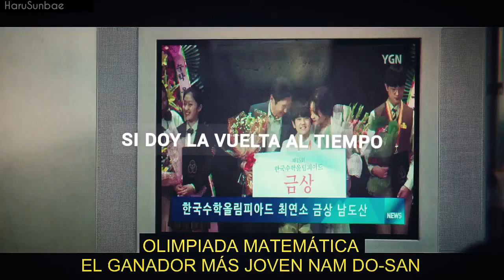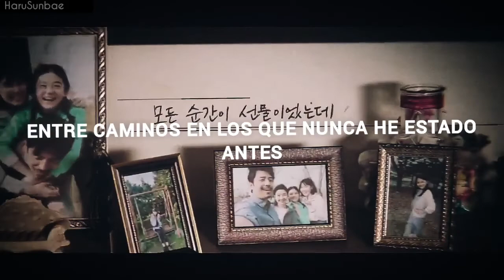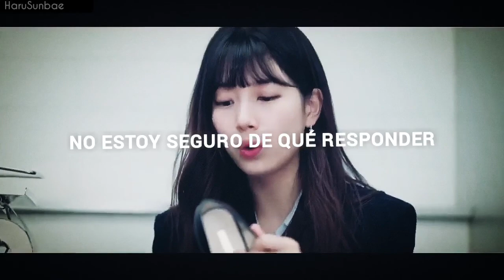Canción para que no te arrepientas de tus decisiones 🙃🙂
Hace poco hice otro video pero por derechos del autor no aparece público,y accidentalmente lo eliminé de mis archivos por lo que no lo pude subir a la carpeta de drive...

En fin,este es otro video que tenía en mente, recién empecé a ver START up y me gustó. Se los recomiendo ampliamente.

Esta semana empecé con algunas lecciones independientes de coreano,así que me fue un poco más fácil traducir y entender la letra,aunque les confieso que me apoyé de un traductor en linea

Canción: Tomorrow,today
Artista: JJ Project